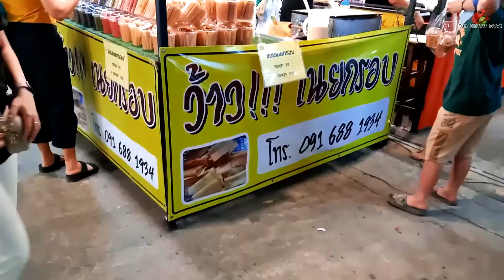Amazing Skill to Make CRISPY Butter Pancake Street Food Thailand Dessert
Khanom Buang (Thai: ขนมเบื้อง, pronounced [kʰānǒm bɯ̂a̯ŋ]), known as Thai crepes in English. Kanom Bueang is an ancient Thai snack known as crispy pancakes in English. It is a popular form of street food in Thailand. These crepes look a bit like tacos. Khanom bueang are usually first topped or filled with meringue, followed by sweet or salty toppings such as shredded coconut, Foi Thong (strips of fried eggs or egg yolks), or chopped scallions.

Glad you are watching my channel I will continue to present good things.

35 THB = 1.14 USD

ตลาดเลียบด่วนรามอินทรา
แขวง ท่าแร้ง เขตบางเขน กรุงเทพมหานคร 10230

00:59 Skip Preview